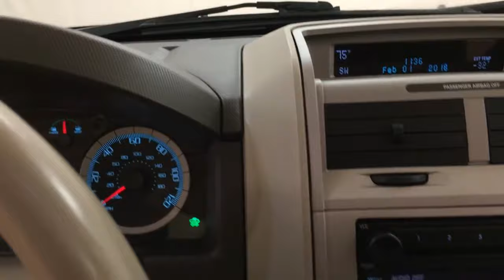2008 Ford Escape Hybrid 4WD NAVIGATION MOONROOF LEATHER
Stock: C13488

Contact Car Vision today for information on dozens of vehicles like this 2008 Ford Escape Hybrid 4WD NAVIGATION MOONROOF LEATHER.

How to protect your purchase? CARFAX BuyBack Guarantee got you covered. The best part about this well-maintained vehicle is that it is a CARFAX one-owner vehicle.

Treat yourself to an SUV that surrounds you with all the comfort and conveniences of a luxury sedan. This 4WD-equipped vehicle will handle majestically on any terrain and in any weather condition your may find yourself in. The benefits of driving an Four Wheel Drive vehicle, such as this FordEscape Hybrid 4WD NAVIGATION MOONROOF LEATHER, include superior acceleration, improved steering, and increased traction and stability.

This vehicle has extremely low miles on the odometer, so while it's pre-owned, it's practically new. The interior of this Ford Escape Hybrid 4WD NAVIGATION MOONROOF LEATHER has been through meticulous inspection and could almost pass for a brand new vehicle.

More information about the 2008 Ford Escape:

The 2008 Ford Escape is one of the more affordable and economical small SUVs, and its carlike ride and handling along with good maneuverability make it a good choice for urban dwellers. At the same time, the Hybrid model is one of the lowest-priced hybrids and offers an especially practical way to "go green." Across the line, Ford has boosted the appeal of the Escape for 2008 with a new look and significantly upgraded interior. Ford also boasts that the Escape Hybrid is the most fuel-efficient sport utility vehicle in the world, with a city fuel-economy rating of 34 mpg.

Strengths of this model include fuel efficiency (four-cylinder and Hybrid), New styling, ride and handling, and eco-friendly seating material.